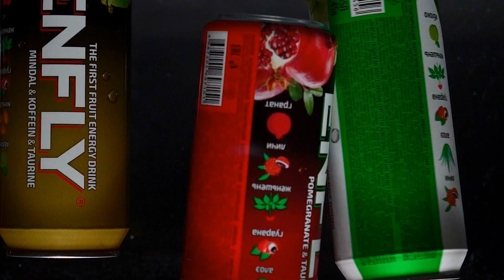УГАДЫВАЕМ ВКУСЫ ЭНЕРГОСОВ feat. Утка в Шоке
Мы поучаствовали в челлендже – угадать вкусы пяти энергосов в слепую! Утка (да-да, тот самый самый крупный коллекционер) достал нам энергосы разной редкости, а мы попробовали угадать, что же там было!